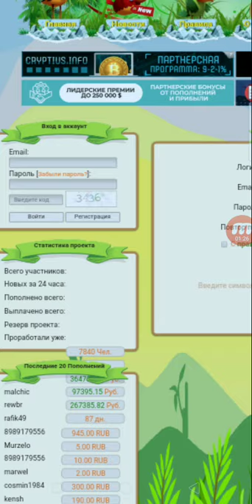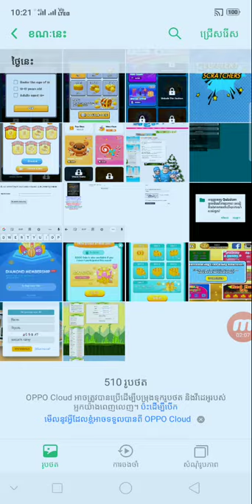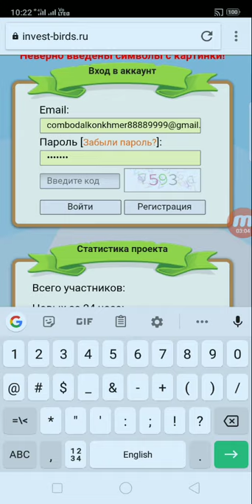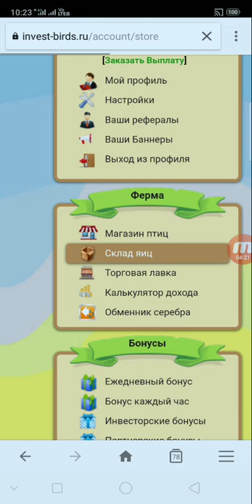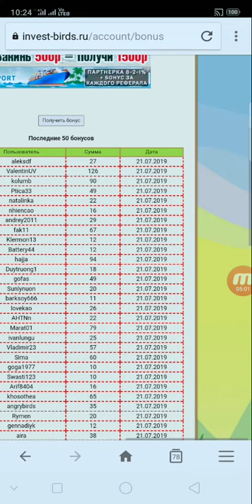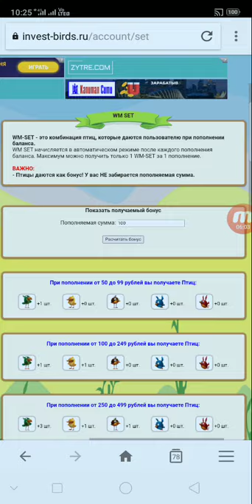របៀបចុះឈ្មោះជាមួយវែបសាយថ្មីទៀតហើយ ទិញបក្សីចំនេញលុយ Free 3000 Silver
👉នៅក្នុងវិដេអូនេះ ញុមចង់បង្ហាញរបៀបចុះឈ្មោះជាមួយវែបសាយថ្មីទៀតហើយ ទិញបក្សីចំនេញលុយ Free  3000 Silver    ។ KH  Money Online

      ពុកម៉ែបងប្អូនទាំងអស់គ្នាបាទ  សូមអរគុណ ។

# មើលហើយអនុវត្តតាម !